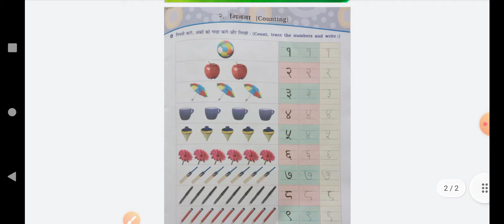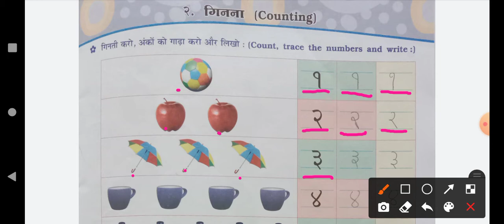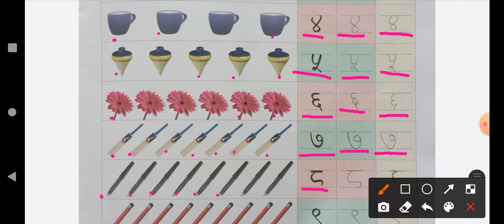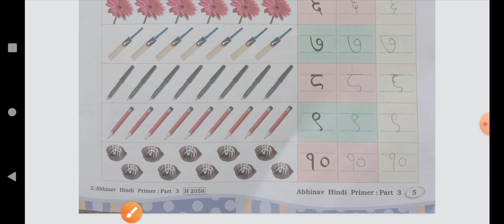Standard-3 # Hindi # Unit-2